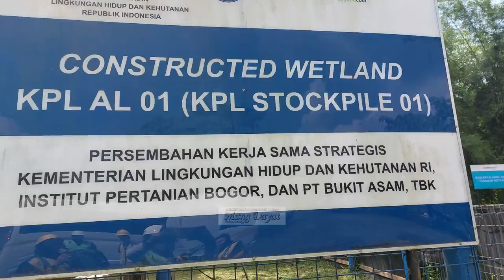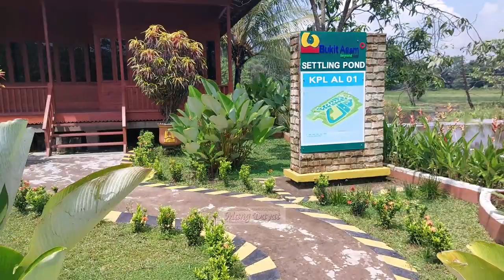Jelajah Batubara Sumatera Selatan di Lokasi Tambang PT Bukit Asam Tanjung Enim Sumatera Selatan